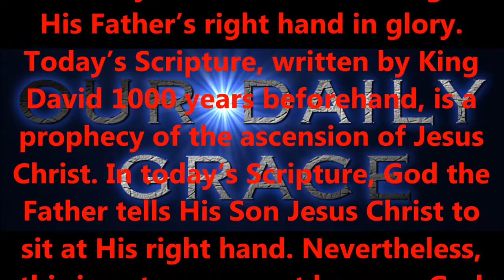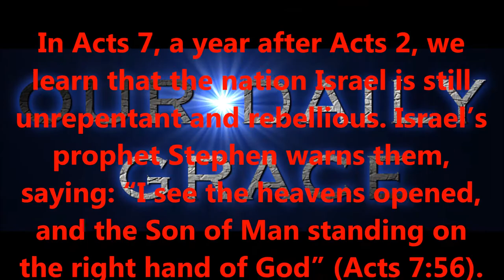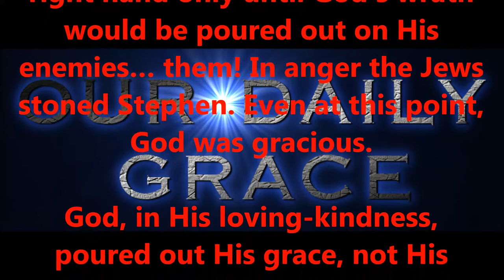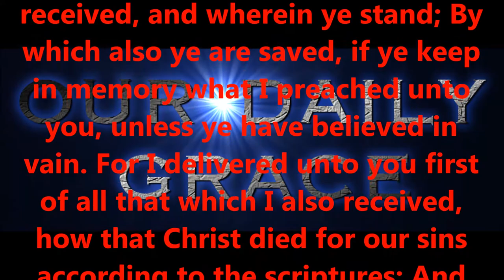WHERE IS JESUS ?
Produced by,
Lonnie Martin

Written by,
Shawn Brasseaux